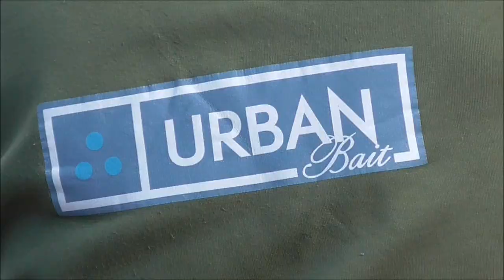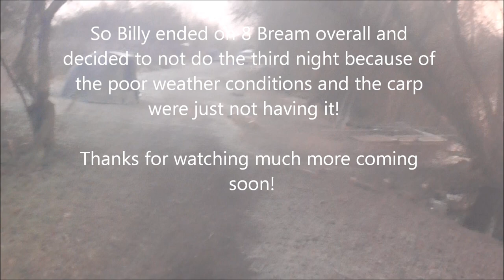Carp Fishing - The Campaign session Fifteen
The fifteenth installment of the campaign. It's still winter, it's still frosty and the carp are still having non of it!